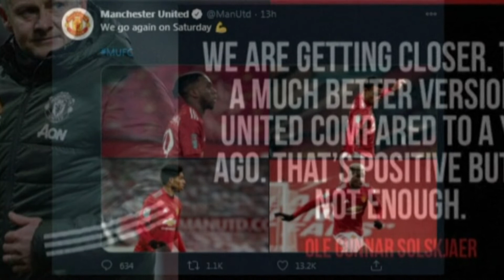O Mέσι και το ρεκορ της Σιτι